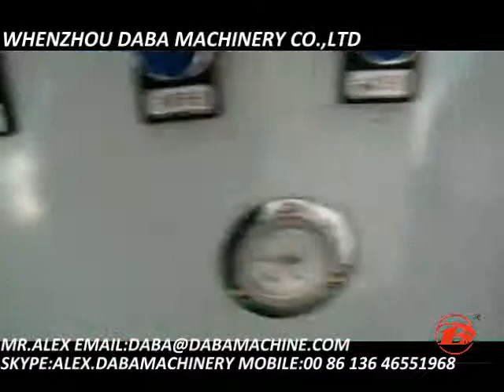DB-TB-300 COPPER FOIL COATING MACHINE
DBTB-300 MULTI FUNCTIONAL COPPER FOIL COATING MACHINE IS WIDLY USED FOR COPPER FOIL COATING, ALUMINUM FOIL COATING COATING ,ELECTRIC PRINTED WIRING BOARD COATING AND SO ON

THE COATING SPEED IS 0.1-10 M/MIN.
HEATING TYPE BASED ON USER'S ADVISE  .
HEATING OVEN IS 3- 48 METERS .
COATING TYPE :COMMA BLADE COATING
WENZHOU DABA MACHINERY CO.,LTD
MR ALEX